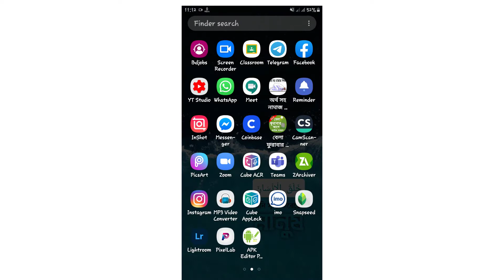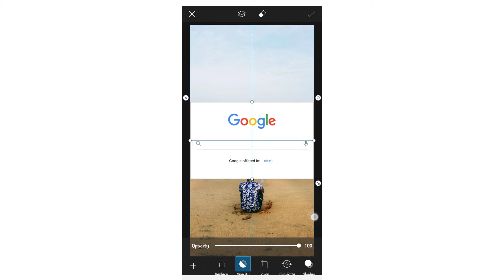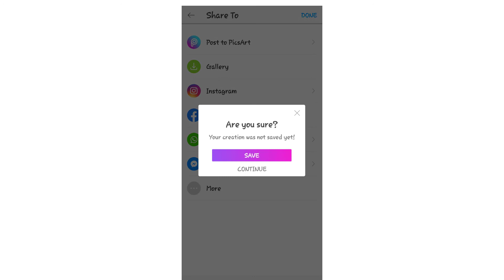Google Search Engine Photo Edit. PicsArt New Photo Editing! IBRAHIM OHID